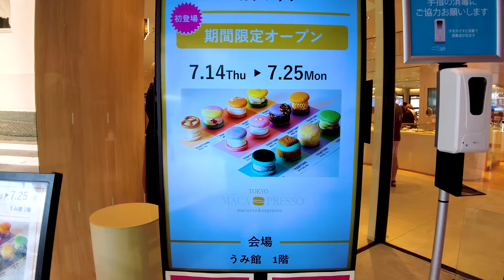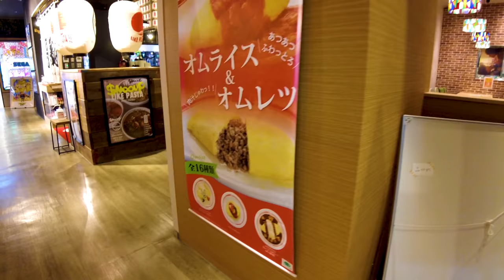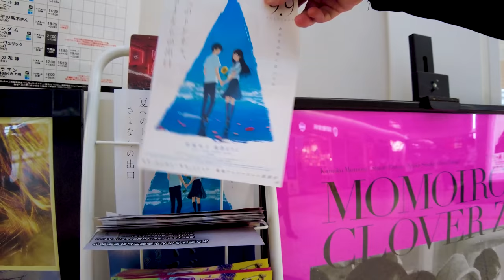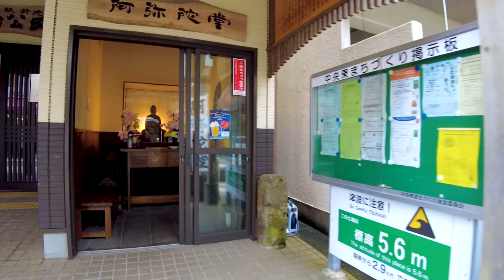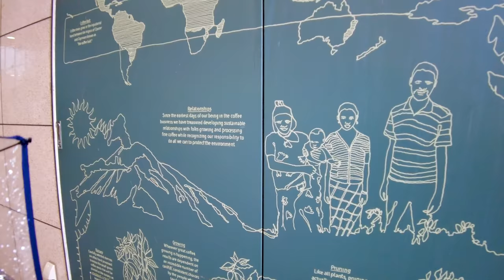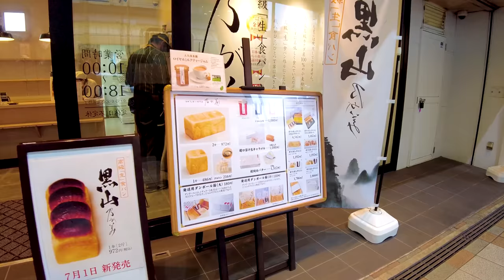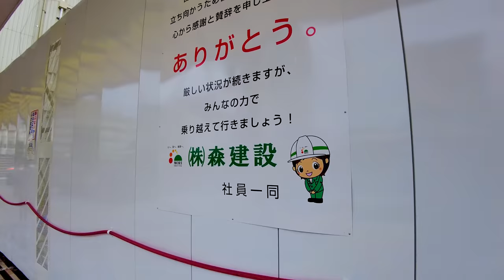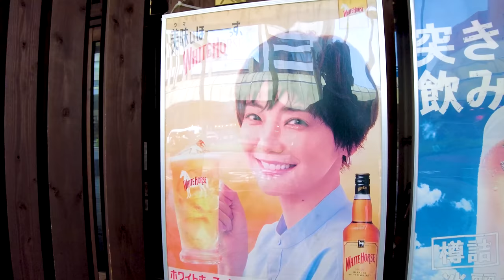Miyazaki in Kyushu. Enjoy the rainy tropical country ♪ 💖 4K ASMR non-stop 1 hour 07 minutes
🔴 Take a leisurely walk in Japan. Miyazaki Prefecture is located in Kyushu. There are souvenir shops and restaurants in front of Miyazaki station, so it's fun to take a stroll. Walk toward "Nishitachi", the largest entertainment district in Miyazaki.

My Gear
Camera: Blackmagic Design Pocket Cinema Camera 4K
Camera: Gopro hero9
Camera: DJI Pocket 2 Creator Combo
Stabilizer: Zhiyun-Weebill-S
SSD: SanDisk Portable SSD 2TB
Camera Lens: SAMYANG Single focus lens